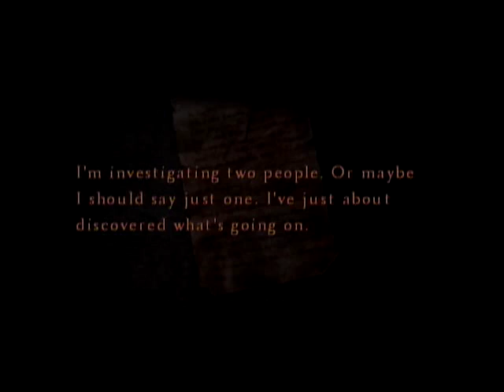SoSpookyGaming -Silent Hill 4: The Room - Part 3: "Are you okay?"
Henry Potter defends the Nakeehona stone from Professor Jasper Quirrell